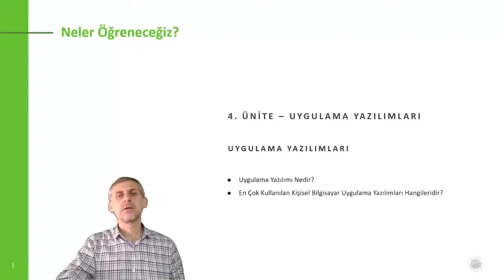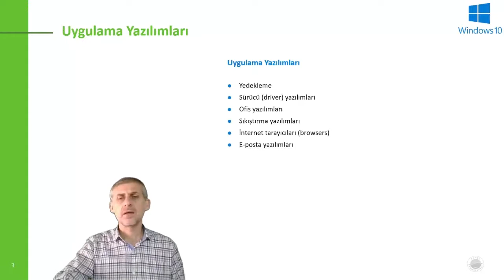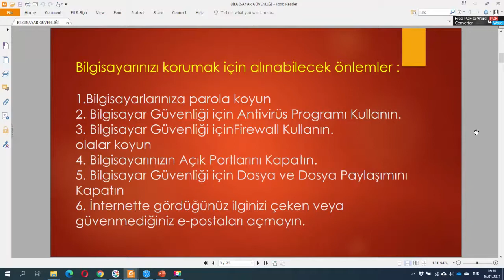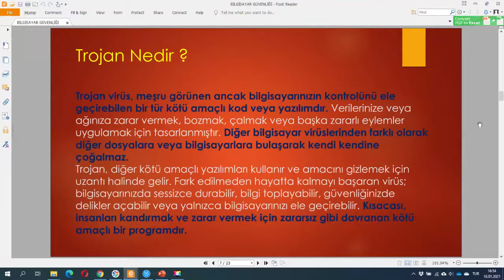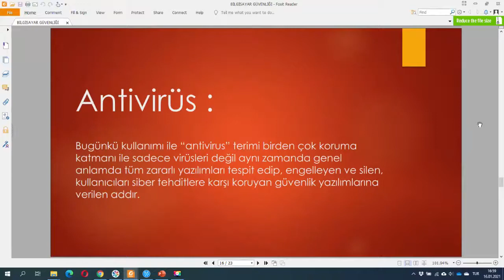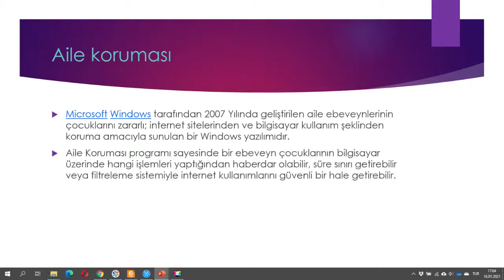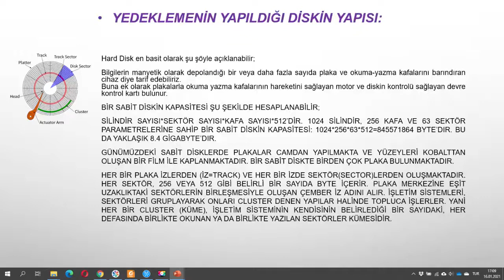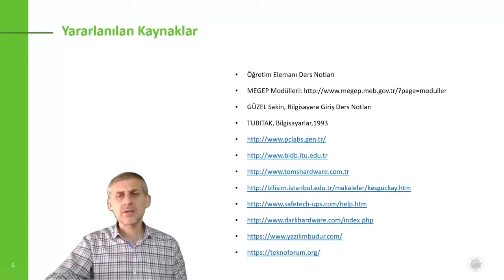Yazılım Kurulumu ve Yönetimi - 15.Hafta 2.Ders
Uygulama Yazılımları